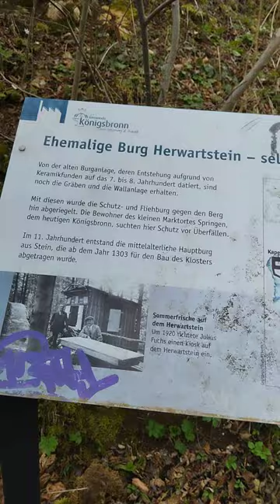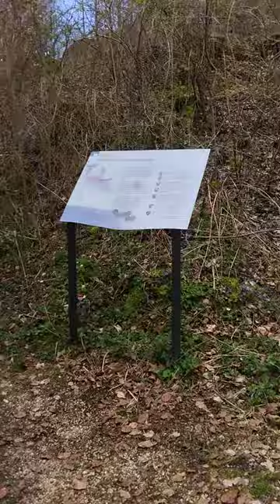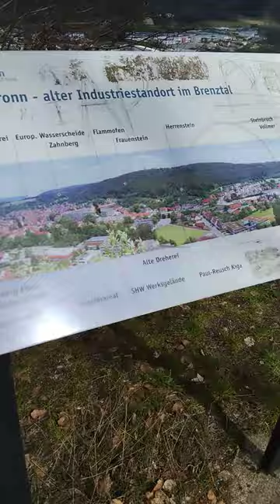PREE FLOOD RUINS ON TOP OF A HILL IN KÖNIGSBRONN GERMANY.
In this video im walking through Castle Ruins on top of a Hill in Königsbronn Germany. in the video you can see POLIGONAL MASONRY HUG STONES WITH LASER CUT PRECISION WORK. While the rest built on top is all built with Mortar 🧱. in my opinion this shows us just how advanced the people were thousands of years ago. you can't even fit a peac of paper between the blocks. It's just like the Ruins found All over the World 🌎. Showing lost high Technology.